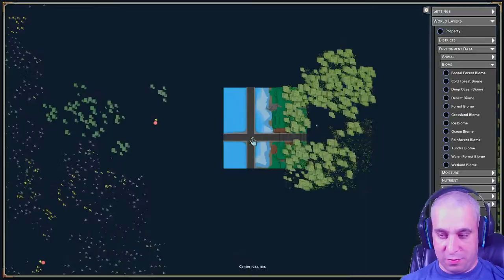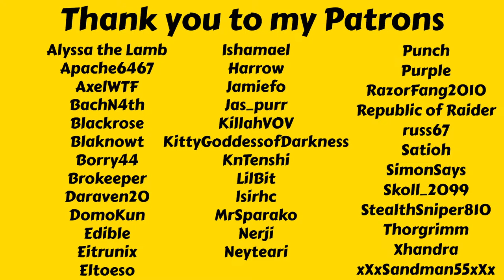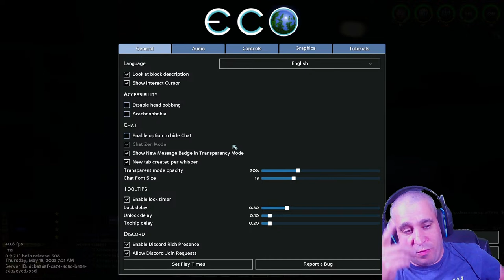Let's Talk About Pollution - Eco Community Server #12 Day 18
It's day 18 and we have pollution issues for the first time ever on one of my servers and we need to talk about it and figure out a long term solution. Is there a law we can enact that will help?

Enter the world of Eco, a fully simulated ecosystem bustling with thousands of growing plants and animals living their lives. Build, harvest, and take resources from an environment where your every action affects the world around you. An imminent meteor strike threatens global destruction. Can you save the world without destroying it in the process?
Eco Global Survival Let’s Play
Eco Global Survival Gameplay
Eco Global Survival Playthrough
Eco Global Survival Community Server
Eco Game Community Server
Eco Game Let's Play
Eco Multiplayer